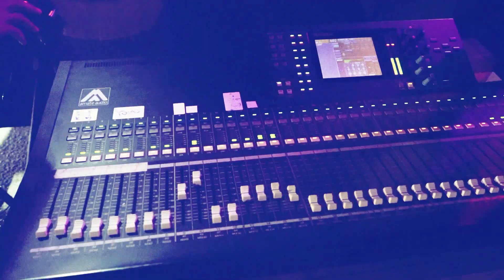استقبال حريقة💥💥 الفنان بهاء الجلاد 💥💥 العريس شادي علان 💥💥 مخيم عايدة 2021